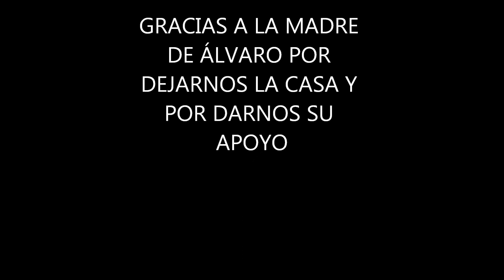CELL ADDICTION (4eso - Short / Documentary) (7SMF - 2017)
Cortometraje - Documental presentado a concurso en el 7º Short Movies Festival del IES Diego de Siloé - Albacete